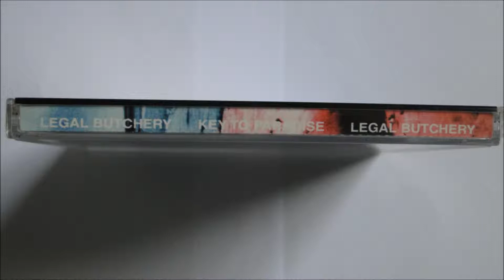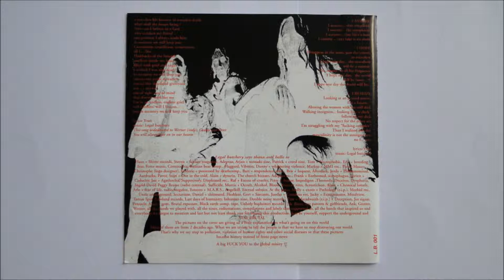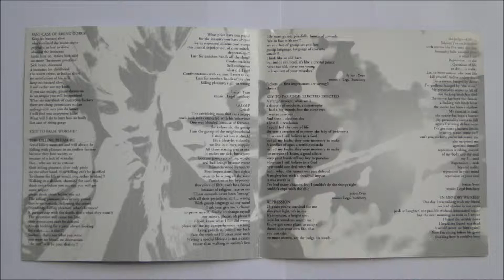Legal Butchery - Gossip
Artist: Legal Butchery
Album : Key to Paradise , CD
Track : 4
CD : 1996 Self Released -- L.B. 001 *Distributed by Shiver Records